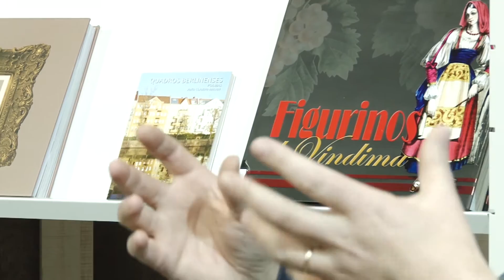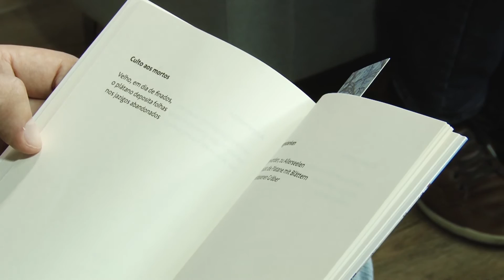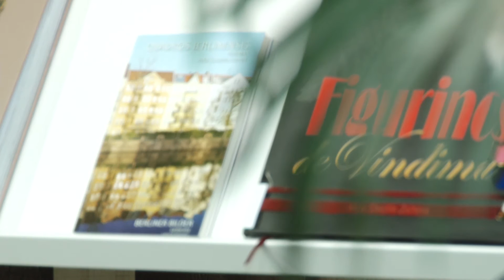Café com Letras - João Cláudio Arendt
Nessa edição recebemos o escritor João Cláudio Arendt.